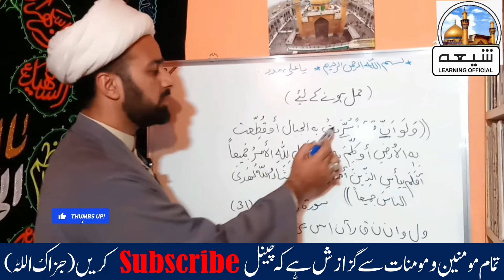Aulad Ke Liye Wazifa | Beta Paida Hone Ka Wazifa